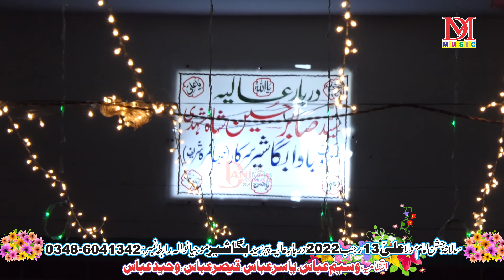Taluh e Sehar Hai Sham e Qalandar | Naseer Abbas | Jashan 13 Rajab Mojianwala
Dani Movies and Media Production Mandi Kharian Road Bus Stop Imambargah Mojianwala Mandi Bahauddin

4k Video .FHD Video .UHD Video .HD Video Quality For Wedding Anniversary And Other Celebrations